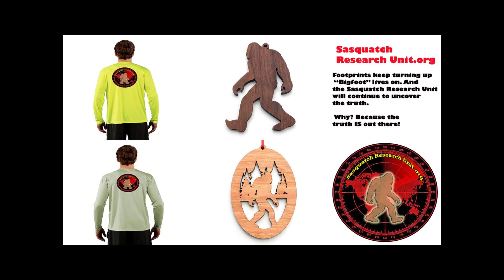Trail of Highways™ Loop Hike Green Mtn Trail Big Meadow Ohahu Creek Trail RMNP Colorado Fall Sq 16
Great Loop hike on the west side of Rocky Mountain National Park.  Starting at the Green Mountain Trailhead to Big Meadow and then down the Ohahu Creek Trail.  This is a very moderate hike of around 7.5 miles.   We saw moose on this hike and beautiful views.

Sq. 16

Happy Trails ;)